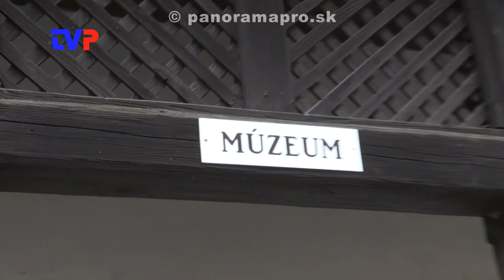Múzeum otvorené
Cez víkend otvorili novú sezónu v Hrnčiarskom múzeu na Brehoch.